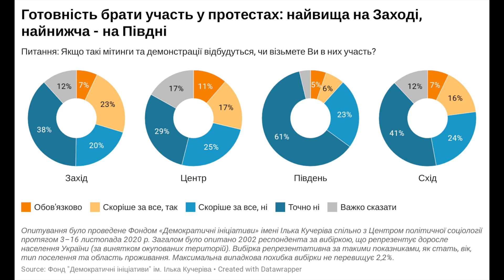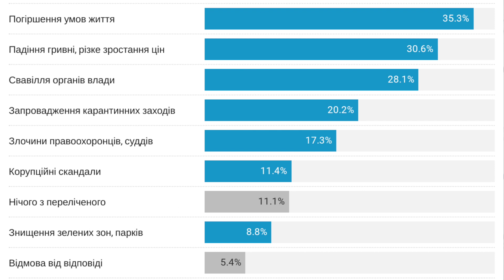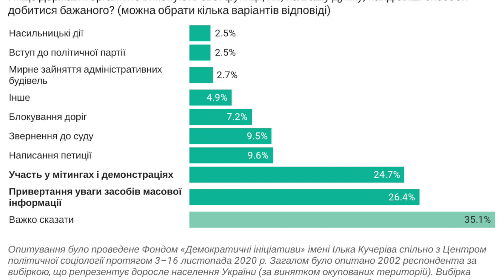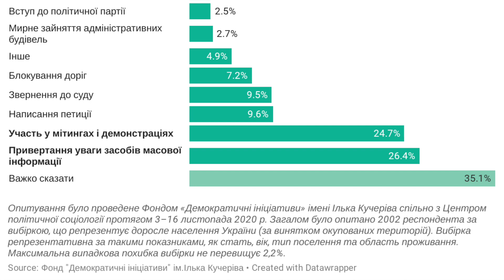Українці здатні до протестів: краще їх не провокувати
28% українців готові до протестів, і це немало для їх початку. Соціологиня Ірина Бекешкіна казала, що висока готовність до протестів ще не означає активних акцій. Потрібен поштовх. І перший, і другий Майдани показали, що він може бути несподіваним. Які причини можуть спонукати українців до громадянської активності - поговоримо у черговому випуску "Політкварталу" з науковим директором "Демініціатив" Олексієм Гаранем.